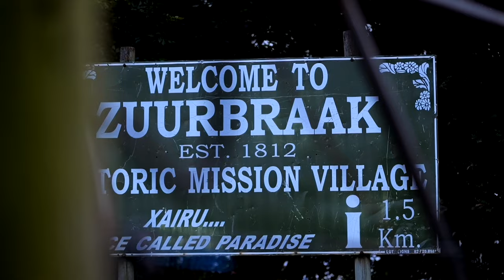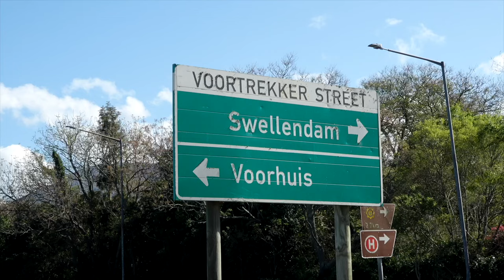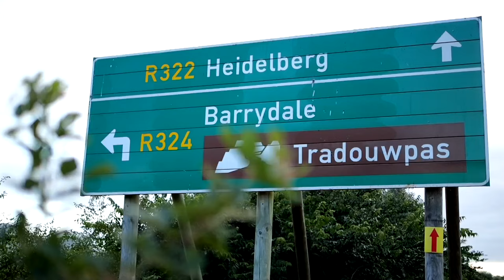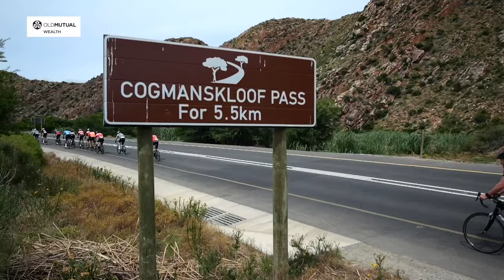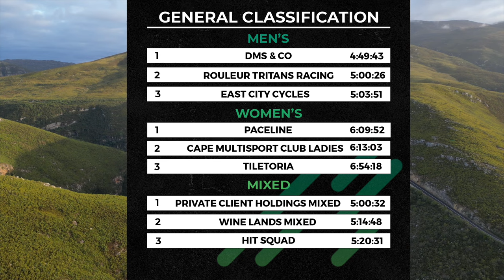Old Mutual Wealth Double Century 2023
Watch the 26 minute TV show about the Old Mutual Wealth Double Century event in 2023.